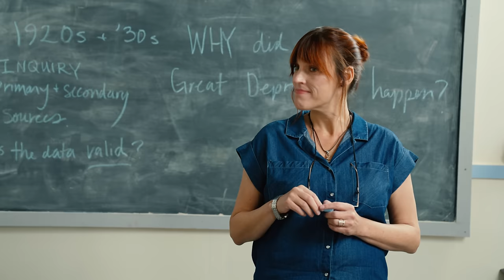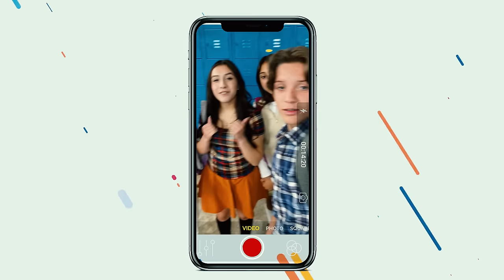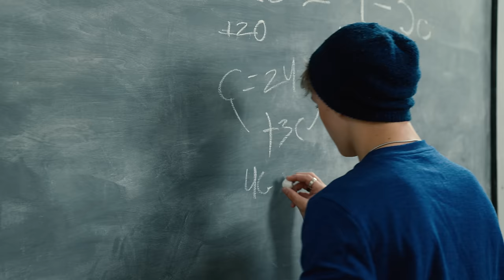Boy USES Girl For Her FOLLOWERS, He Instantly Regrets It | LOVE XO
- We hope you take something positive from each story you watch!

Actors:
Mrs Roberts - Zane Stumbrs
Evan Baxter - Mason McNulty
Zac Murray - Ramon Rodriguez
Sabrina - Sierrah Hudson
Becca Sandler - Caitlin Kim
Brett - Jaleena Rodriguez
Student - Margery
Student - Cassidy Saavedra
Teacher - Dan Wiley